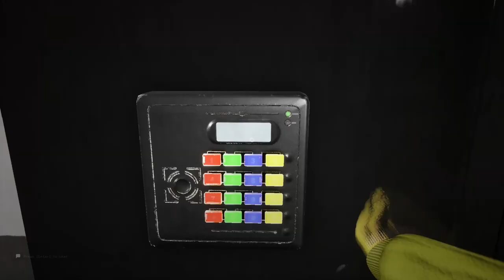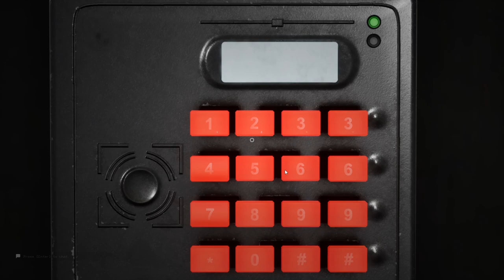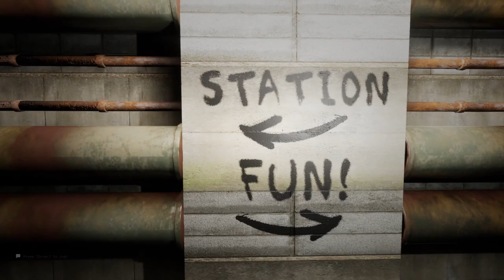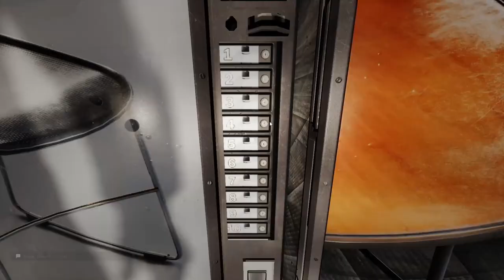Escape the Backrooms = ABSOLUTER HORROR!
Wir spielen Escape the Backrooms! Ein weiterer Titel von 'absolutem Horror'...
Nächste Woche kommt Part 2!